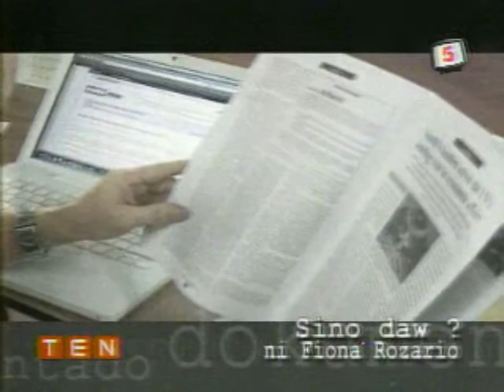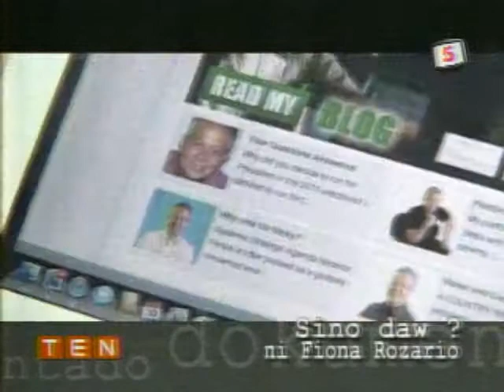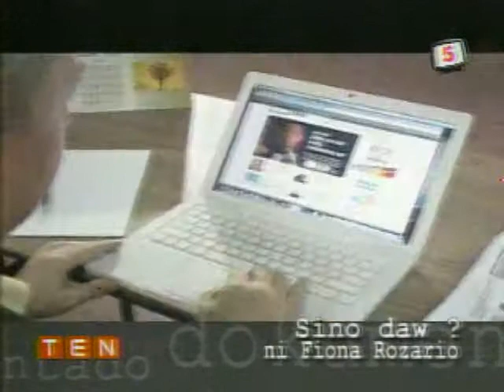Nick Perlas on TV 5 The Evening News (TEN)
TV 5's The Evening News (TEN) on its segment features Presidential Aspirant Nicanor "Nick" Perlas.  The main topic for the short segment focuses on Sino Daw? or Who is Nicky Perlas?  Based on the segment common people does not know Nick Perlas yet but given a chance to know him am sure they will vote for him not only because of his intelligence and complete platform but because of his compassion and genuine longing to serve our country and our people.

KaPERLAS Ka Na Ba?  Sama na sa paglikha ng mas marangal at magandang Pilipinas...

Websites About Nicanor "Nick" Perlas

PERLAS TAYONG LAHAT!

TAYONG LAHAT AY PERLAS!